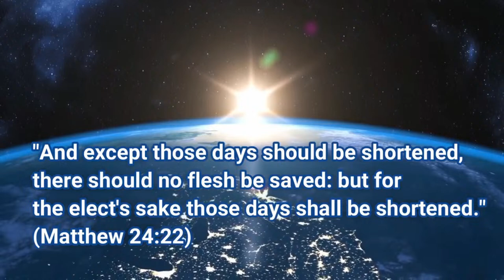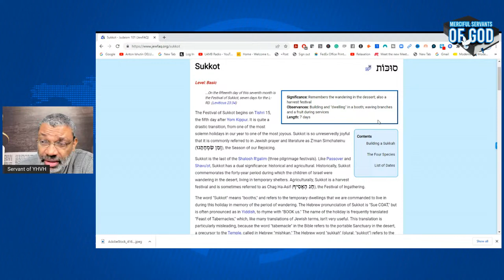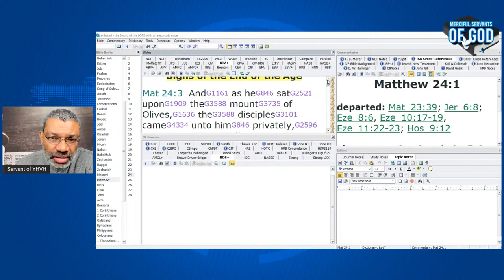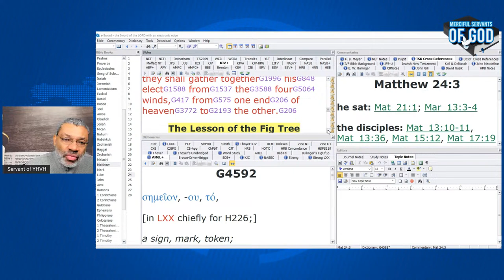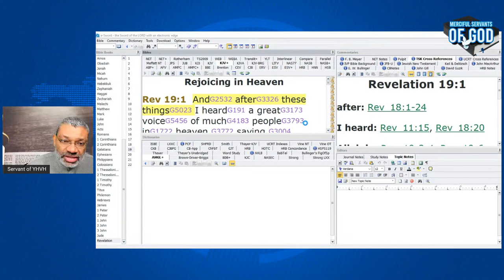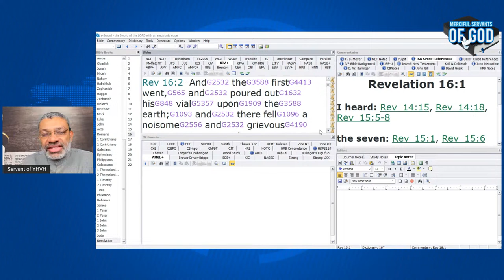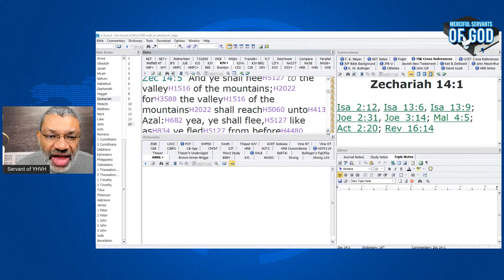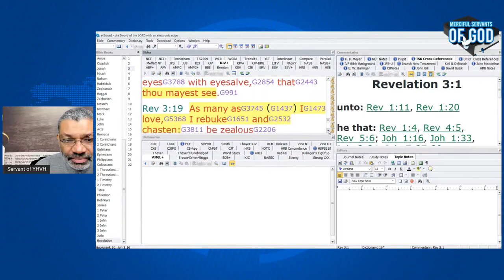Sukkot (The Feast of Tabernacles) Pictures a Spectacular Future for Humankind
What is Sukkot and what does it picture?

Dr. Kennard Levi Brown provides information about the world based on Biblical principles, realistically talks about prophecy (future history), summarizes the traditional Torah portions and provides Biblical information designed to help you in your spiritual walk to enter the Kingdom of Yah (God).

00:00:00 Introduction
00:06:47 Sukkot is not preparation for the Great Tribulation
00:08:34 The commandment to keep Sukkot
00:19:32 How Jews keep Sukkot
00:30:28 Building a Sukkah
00:37:40 The correct timing of the Rapture
00:57:49 Knowing the Watch
01:05:35 The thief in the night
01:14:27 The 7th Trumpet is the time of the resurrection
01:19:09 The marriage of the Lamb and His bride in heaven
01:21:03 Most of humanity never received the Holy Spirit
01:24:48 The Sea of Glass and God's Throne
01:33:05 God will judge humankind by fire
01:37:21 Great multitude in heaven
01:44:36 Understanding Zechariah 14
01:52:45 The whole world will keep Sukkot